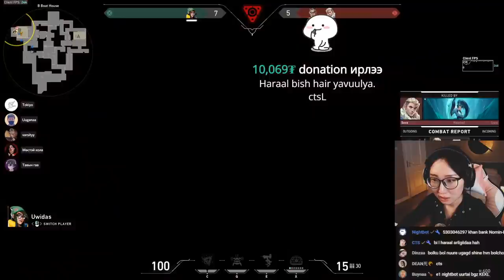Стриймэр хүний тавилан